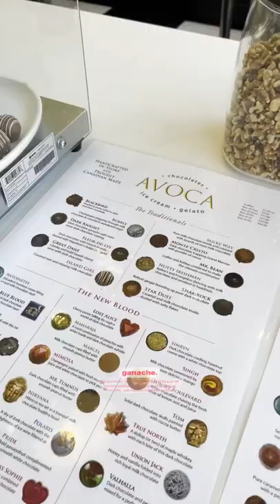AVOCA is the place for Belgian chocolate in Toronto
AVOCA is a Toronto gourmet chocolate shop that makes hand-made arrangements for any occasion. They use only rich Belgian chocolate mixed with a variety of flavours. Find them at 148 Ossington Ave.